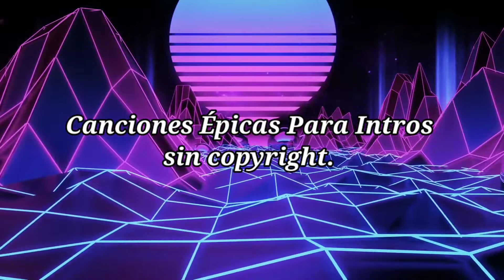Pack Canciones para INTROS sin Copyright 2023